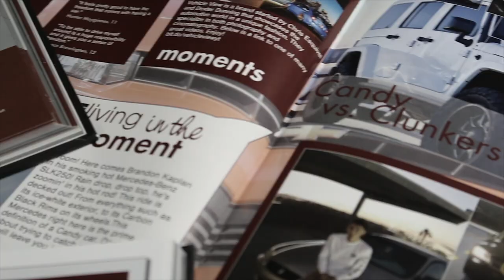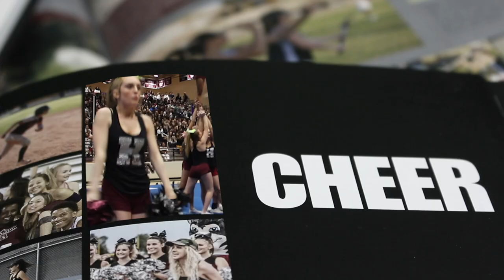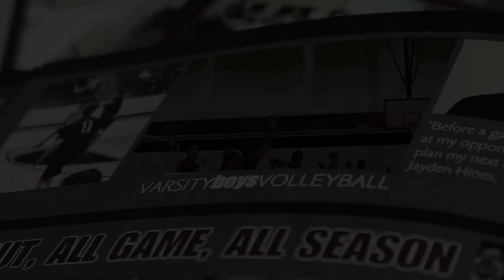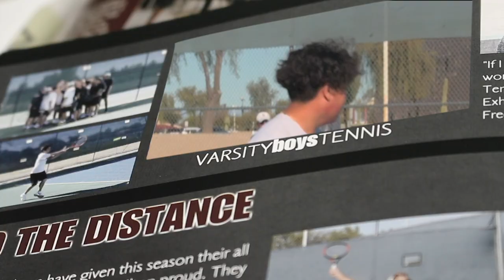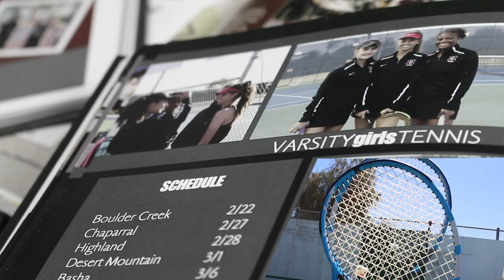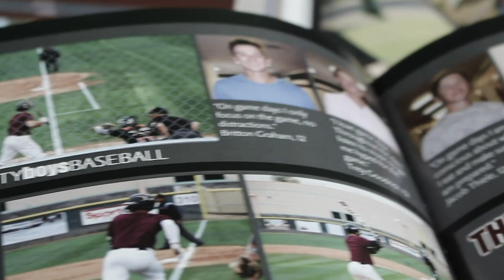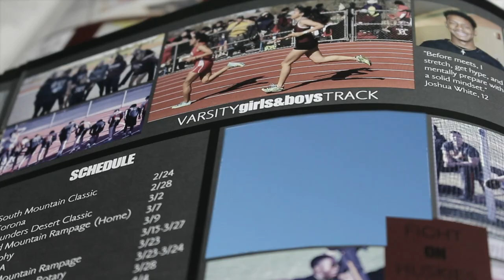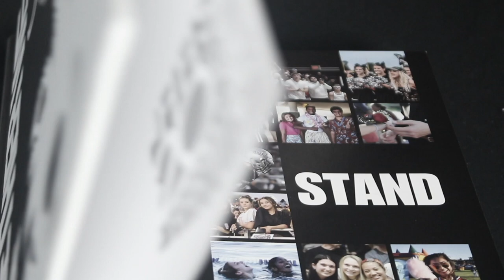Hamilton Spring Sports 2019